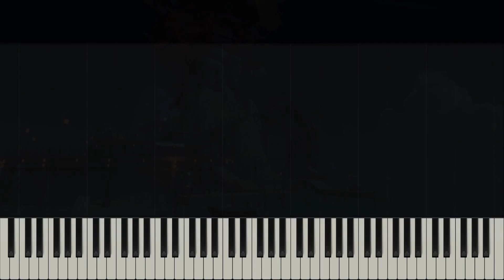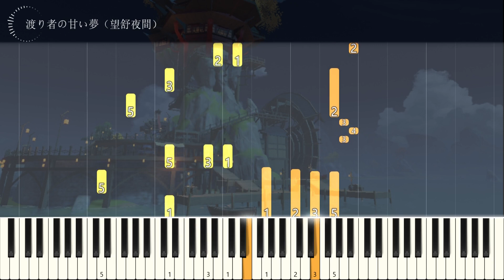『渡り者の甘い夢』望舒夜間 『Sojourner‘s Sweet Dream 』 (Wangshu Night) GenshinImpact OST ピアノ【原神 OST piano cover】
望舒旅館で夜に流れている曲です。
優しいメロディーで聴いていて心地良いです。
動画作っててモンドから璃月へ向かう途中で初めて見た時のことを思い出しました。

手を大きく広げるところや左手がそこそこ動く場所があるため、やや見た目以上の難易度。

■難易度  【Normal】
『渡り者の甘い夢』
☆☆☆（☆3/5）3.5

■原曲
「皎月雲間の夢」
Disc 1 - 海を照す琉璃明月
Glazed Moon Over the Tides　より

12. 渡り者の甘い夢（望舒夜間）